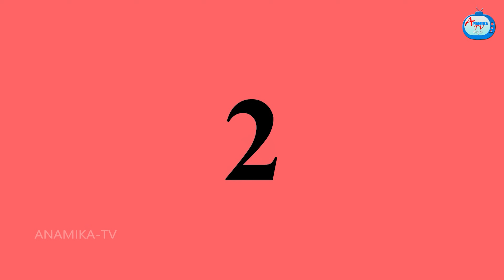ಬಡ ಸೊಸೆಯ ಬಿದಿರು ಕೂಲರ್ Atte Vs Sose | Kannada stories | Stories in Kannada | Anamika TV Kannada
ಬಡ ಸೊಸೆಯ ಬಿದಿರು ಕೂಲರ್  | Kannada stories | Stories in Kannada | Kannada Moral Stories | Anamika TV Kannada